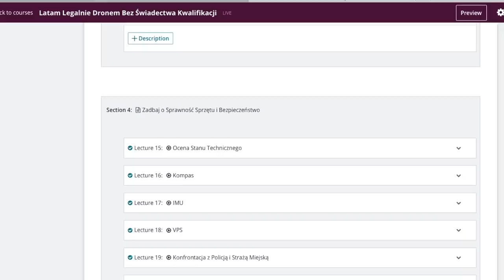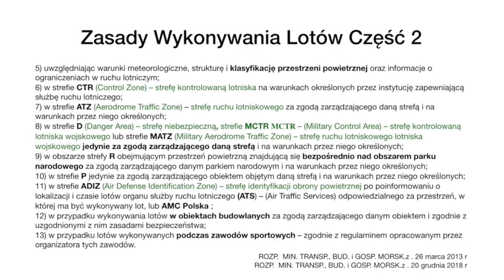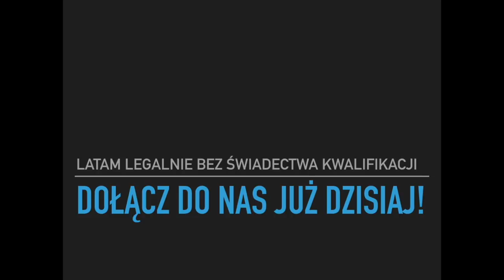Latam Legalnie Dronem bez Świadectwa Kwalifikacji || Zwiastun Warsztatu Online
Kochani ,

dziękuję serdecznie za miłe słowa. Materiał stanowi zwiastunwarsztau online "Latam Legalnie bez Świadectwa Kwalifikacji".

W tych opracowaniach starałem się dać maksymalną wartość w minimalnej cenie lub za free.

Pozdrawiam

Rafał